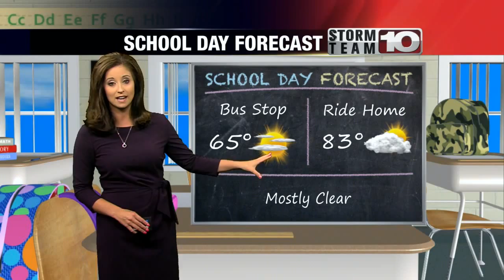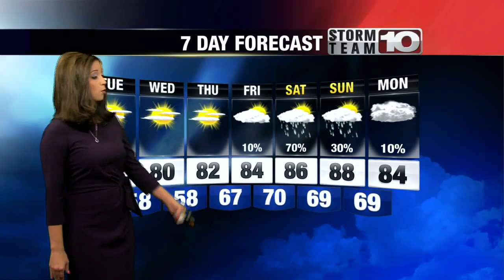Tuesday Morning Forecast